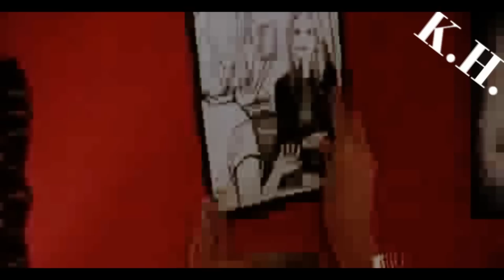Multifandom Females || Loneliness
Loneliness is a sad thing.

These are a few of my favorite female characters. And they all are pretty lonely at times, just thought the video would fit.

Quotes:
"Pick me, choose me, love me."
"You're staying with her."
"No, I feel empty."
"You are no more than ordinary. What happened to you?!"
"People fade away."
"You just don't belong in my world Bella."
"This is the last time you will ever see me."
"It's like a huge hole has been punched in my chest."
"The absence of him is everywhere I look."
"Death is peaceful, easy. Life is harder."
"Outwardly I was everything a well brought up girl should be. Inside I was screaming."
"I saw my whole life as if I had already lived it."
"With no one to pull me back. No one who cared or even noticed."
"Do you think I chose to be like this? Do you have any idea how lonely it is.. how dangerous?"
"I feel like I can't breathe."
"I am so tired of everyone leaving. You know they all really have great reasons, but it still hurts."
"My life is pretty good. But I was just searching for something to make it great. Just, something to make it matter."